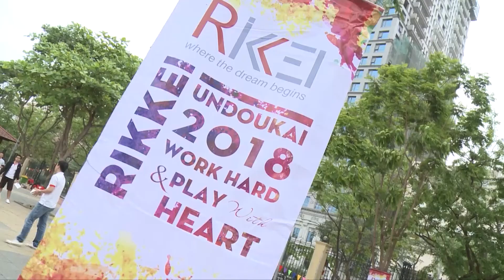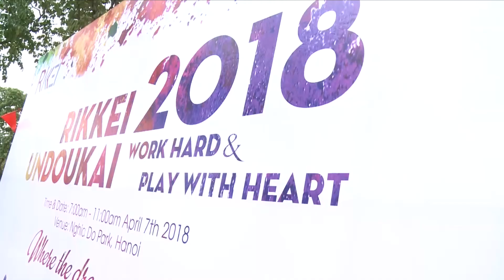RỰC RỠ NGÀY HỘI RIKKEI UNDOUKAI 2018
Kỷ niệm 06 năm thành lập công ty Rikkeisoft - toàn bộ CBNV công ty đã được tham gia vào ngày hội thể thao rực rỡ sắc màu tại công viên Nghĩa Đô - Hà Nội. UNDOUKAI 2018 còn có ý nghĩa sâu xa hơn là hướng tới các hoạt động từ thiện, các hoàn cảnh xã hội khó khăn trong và ngoài công ty. Hãy cùng xem đoạn clip ngắn để biết Rikkeisofters đã chơi hết sức, hết mình như nào ở UNDOUKAI 2018 nhé!
RIKKEISOFT Co., Ltd.
Hanoi Office: 3rd Floor, SUDICO Building (HH3), Me Tri Str., Nam Tu Liem Dist.
Danang Office: 4th Floor, Massda Building, An Don Industrial, An Hai Bac, Son Tra Dist.
Japan Office: Shiba Heights A-3, 5-27-3 Shiba, Minato-ku, Tokyo.